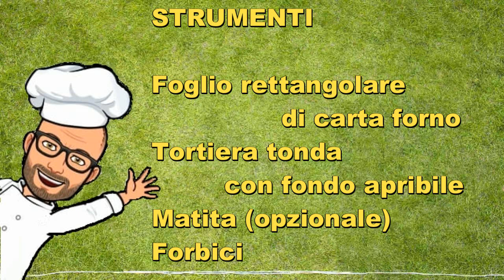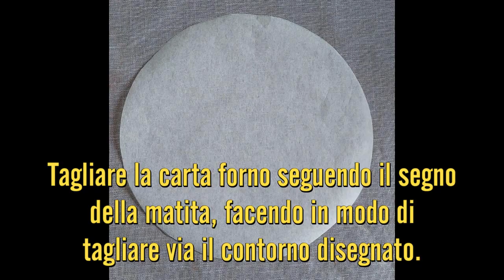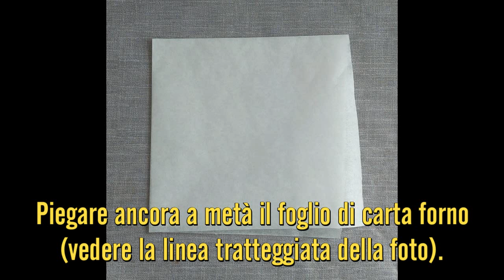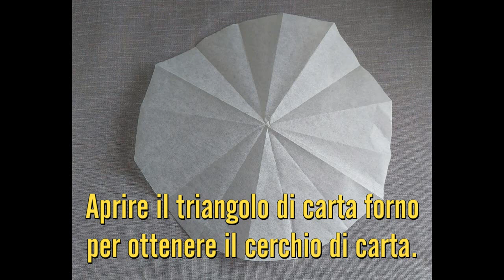Foderare con carta forno il fondo di una tortiera tonda apribile Bimby Thermomix Tm6 Tm5 Tm31 Tm21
Oggi vi mostro due modi per foderare con carta forno il fondo di una tortiera tonda apribile.
Il primo metodo è più veloce ma prevede di avere a portata di mano una matita.
Il secondo metodo è più lungo ma non abbiamo bisogno della matita.